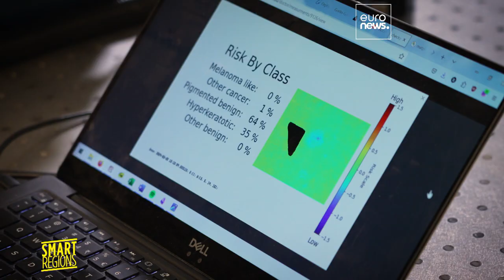Melanoma cutaneo: un nuovo dispositivo permette uno screening rapido e non invasivo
Lo strumento, sviluppato da due università della Lettonia nell'ambito di un progetto finanziato dall'Ue, è in fase di test: si basa su una tecnologia che utilizza luci di colore diverso per determinare se una lesione cutanea è maligna o benigna

In collaborazione con The European Commission